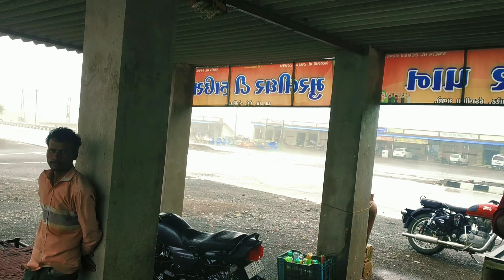ભારે પવન સાથે વરસાદ ચાલુ અમે કિયા હાલ્યા BHARE PAVAN SATHE VARSAD CHALU JIGO VLOG GUJRATI FAMILY FUN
આવાજ વીડીયો જોવા માટે ચેનલ ને સબસ્ક્રાઈબ કરવાનું નું ના ભૂલતા ...👍

video related
gujrati vlog
family vlog
family fun
family
gujrati vlog channel
gujrati vlogger
gujrati village life
village life
Indian village life
gujrat villagelife
daily vlogs
vlog

all ❤️